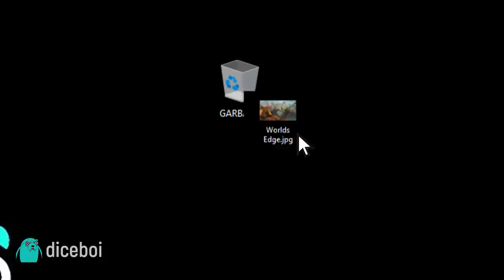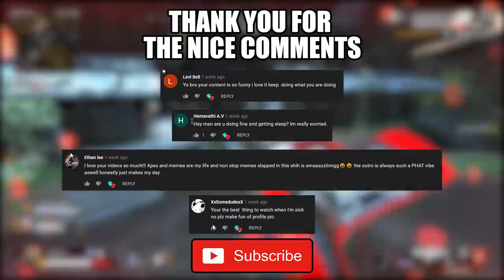Kings Canyon in Season 3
Crypto thought he destroyed Kings Canyon. Pay Respect for Crypto

Friends in the video:
Cat and Kasia